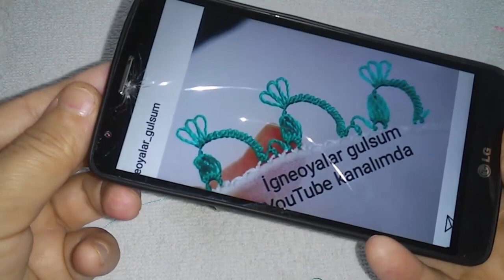1218#crochet#puntillas#kinitting#handmade#TIĞ OYASI İĞNEDEN TIĞA SIRALI GERÇEKTEN ZARİFMİ ZARİF